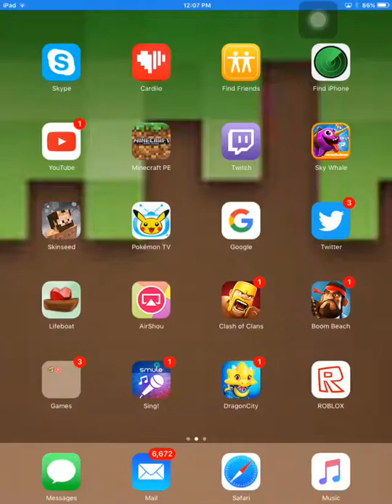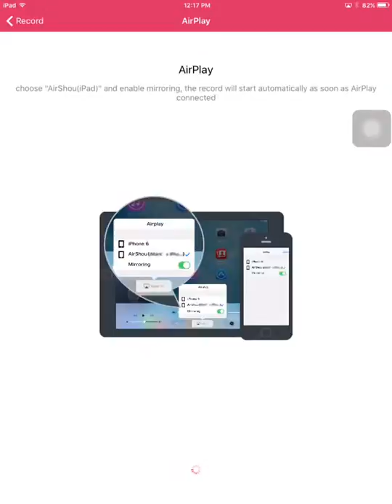Gaming- Cut The Rope (Lite Version: Time Machine Edition) w/friends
Since We Ditched Our Schedule, We Will Be Uploading These Mobile Gaming Vids A Lot! Who's The Best At Cut The Rope? Find Out In This New Exciting Episode!